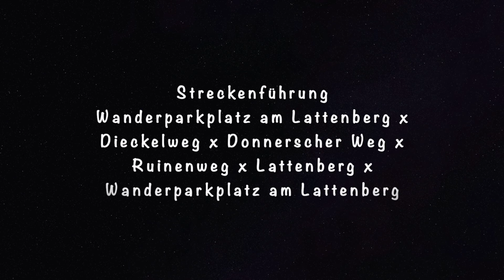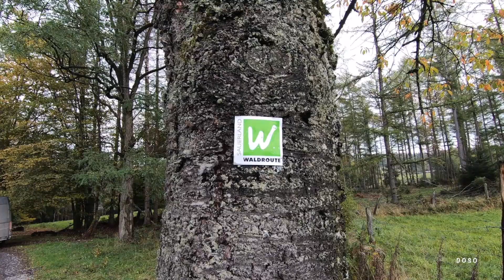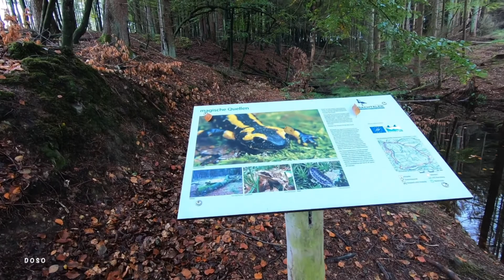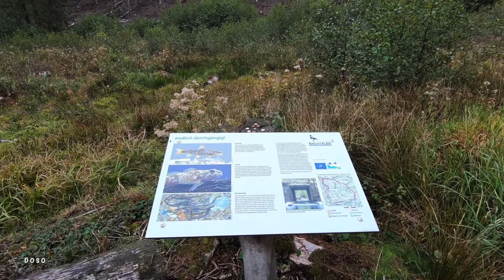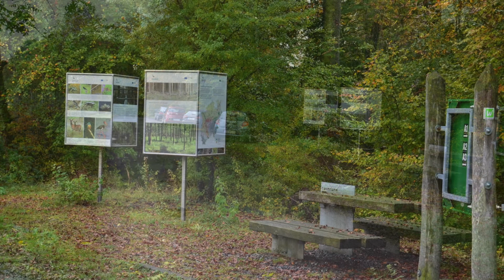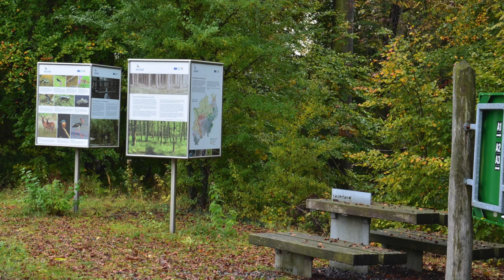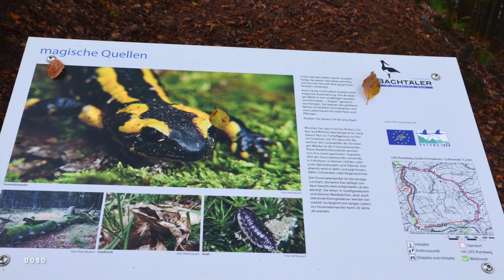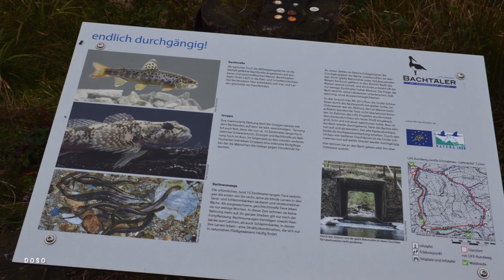Wanderung am Lattenberg - Arnsberger Wald - Zwischen Oeventrop und Hirschberg - Oktober 2020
Wanderung am Lattenberg
Arnsberger Wald
Zwischen Oeventrop und Hirschberg
Oktober 2020

Streckenführung
Wanderparkplatz am Lattenberg x Dickelweg x Donnerscher Weg x Ruinenweg x Lattenberg x Wanderparkplatz am Lattenberg

Informationen/Hinweise in diesem Film von örtlichen Hinweistafeln

Der Lattenberg ist 443 m hoch

Magische Quellen - Am Dickelweg / An der Sauerland Waldroute
Noch heute haben die Quellen eine magische Ausstrahlung
Der Arnsberger Wald ist von unzähligen Quellen und Rinnsalen - "Siepen" genannt - durchzogen - sie speisen die größeren Bäche
Ein typischer Bewohner der Laubwälder und dieser Quellenzonen ist der Feuersalamander

Brückenzone über die Große Schmalenau am Dickelweg / An der Sauerland Waldroute
Im Rahmen des LIFE-Projektes wurde neben dem Kastendurchlass ein neues Profil eingebaut
Nun ist der Bach wieder durchgehend, Tiere des Baches können wieder auf und ab wandern, wie zum Beispiel ...
x Bachforelle
x Groppe
x Bachneunauge